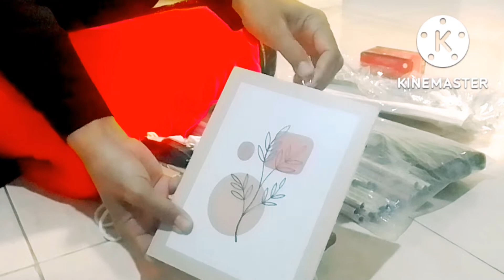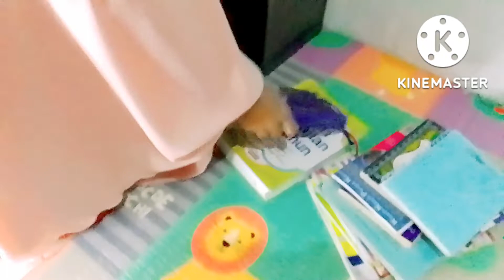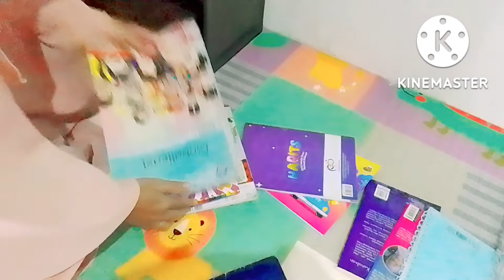Make Over Kamar Sederhana dan Unboxing Paket